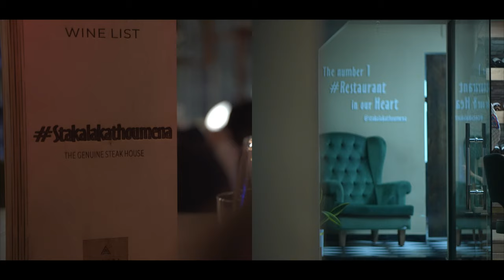Στέλιος Βαμβακάς - Δεν ήρθε | Stelios Vamvakas - Den irthe - Official Music Video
Νέο τραγούδι, από το μουσικό άλμπουμ του Στέλιου Βαμβακά
‘’Της αγάπης η φωτιά’’.

Στίχοι: Μανώλης Χρυσός
Μουσική: Λευτέρης Στριλιγκάς

Παραγωγή - Ενορχήστρωση: Μιχάλης Μαυράκης (MavrakiSound Recording Studio)
Recording - Mixing - Mastering: Μιχάλης Μαυράκης (MavrakiSound Recording Studio)

Λαούτο: Βαγγέλης Πελοπονήσιος
Κιθάρες, Μπάσο: Δημήτρης Παπουτσάκης
Νταούλι: Αντώνης Φυλλαδιτάκης
Ασκομαντούρα: Νεκτάριος Κουναλάκης

Σκηνοθεσία/Οργάνωση Παραγωγής: SteMajourneys

Διεύθυνση Φωτογραφίας/Εικονοληψία: SteMajourneys

Μοντάζ/Μιξάζ: SteMajourneys

Location scouting: SteMajourneys

Set Φωτογράφιση & φωτογράφιση δίσκου: Πέτρος Παττακός

Λογότυπο: Web Leader

Clothes: Parthenis

Ευχαριστούμε θερμά:
Τον οίκο Parthenis στην Αθήνα και τα Χανιά ,τη Χριστίνα Στριμπάκου και τον Κώστα Γαλανάκη.
Για τις ανάγκες των γυρισμάτων που πραγματοποιήθηκαν στη Θεσσαλονίκη και όχι μόνο…Παρευρεθήκαμε «Στα καλά καθούμενα» stakalakathoumena. Ευχαριστούμε πολύ λοιπόν, τον Στέφανο Σαράτση για την φιλοξενία , την όμορφη υποδοχή αλλά και την υπέροχη γαστρονομική εμπειρία. Επίσης για την φιλοξενία και τη διαμονή τον Μάνο Σοκορέλη.
Τον ξενώνα "Άγιος Αχίλλειος" για την φιλοξενία στον άγιο Αχίλλειο Πρεσπών και τον Γιώργο Παρασκευόπουλο για την ξενάγηση/βόλτα με την βάρκα.
Την Αφροδίτη Ρέππα στην Πύλη Πρεσπών για το γύρισμα στο καφενείο/Ταβέρνα "Η Κούλα"

Στίχοι:

Γνωρίζει πως την αγαπώ
και πείσματα μου κάνει
ίσως να μην φαντάστηκε
τα όνειρα που χάνει

Μου έλεγε πως δεν μπορώ
στ’ αλήθεια ν αγαπήσω
έφυγε μα τα λόγια της
ποτέ δεν πήρε πίσω

Προτού να φύγει μακριά
Για ένα κόσμο ξένο
μου ‘λεγε πως θα ξαναρθεί
μα ακόμα περιμένω

Είχα κρατήσει στη καρδιά
την πιο ωραία θέση
δεν ήρθε και τα όνειρα
μείνανε στη μέση